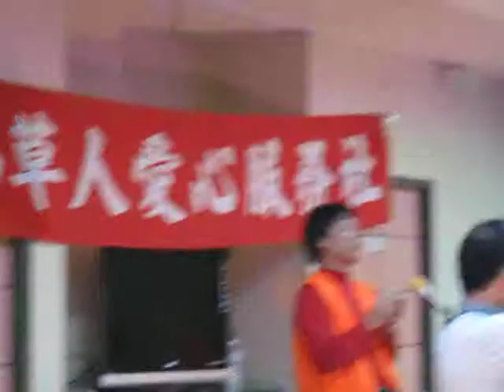雅富~陶笛.MOV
志工隊 養護所表演